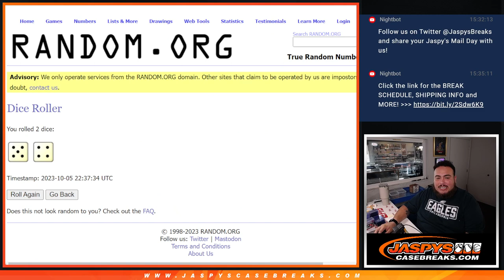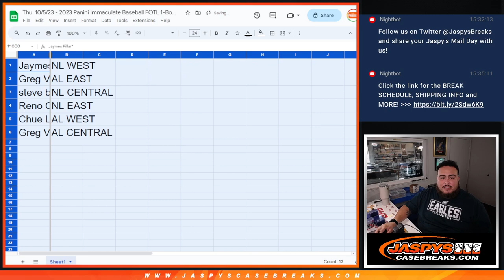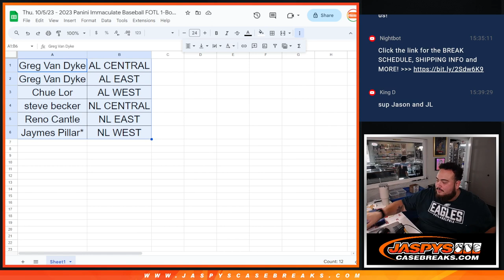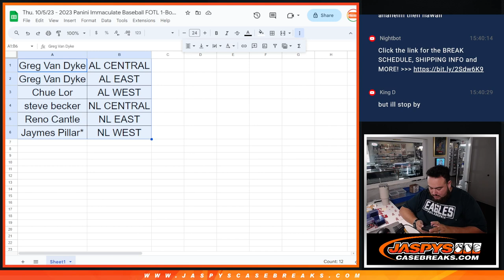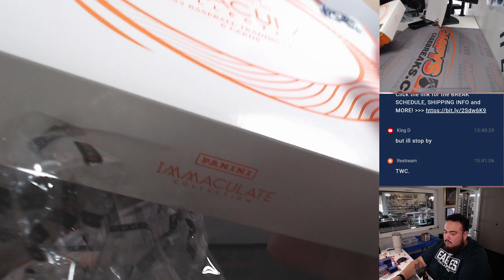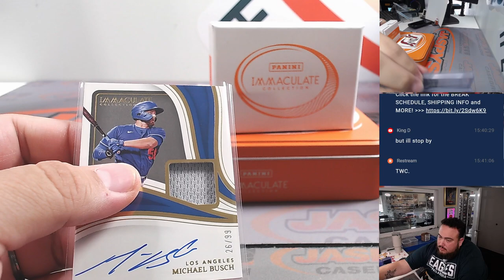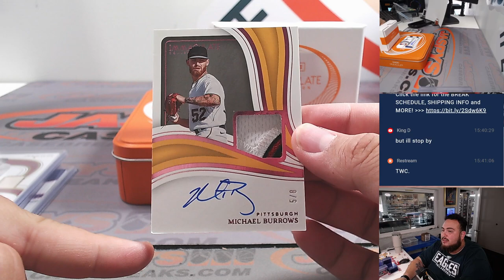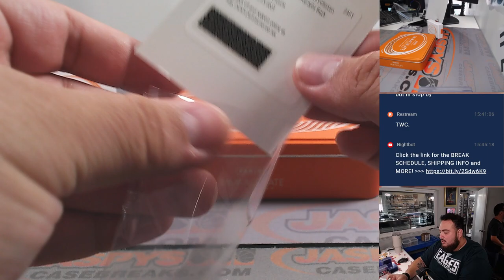Thu. 10/5/23 - 2023 Panini Immaculate Baseball FOTL 1-Box #8 *RANDOM DIV*